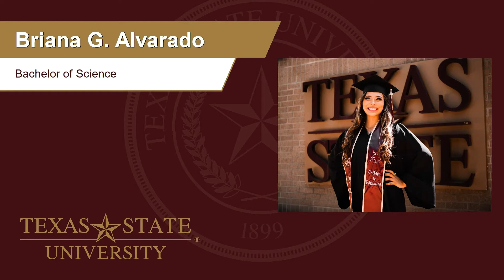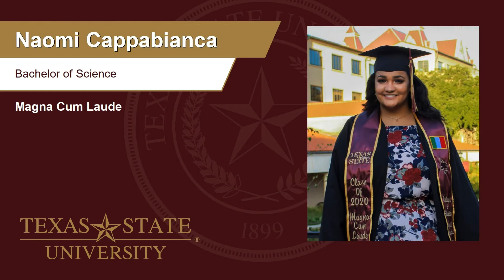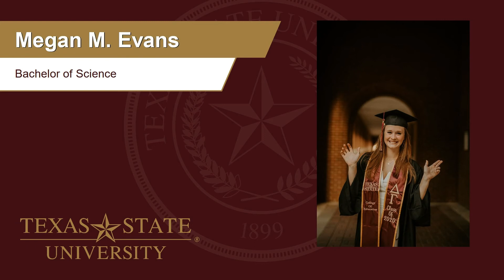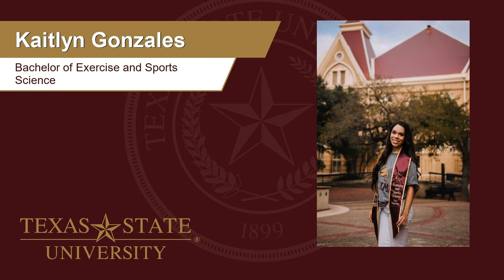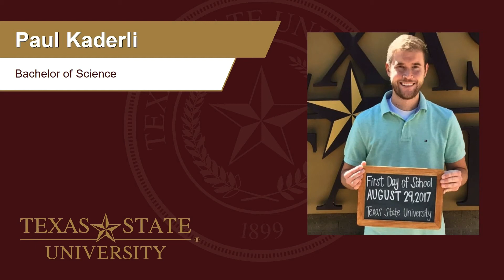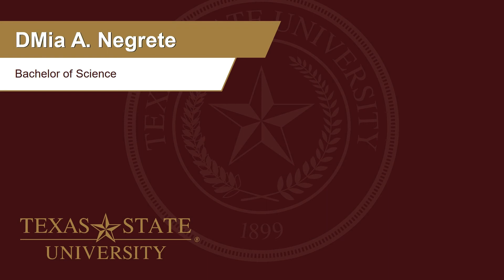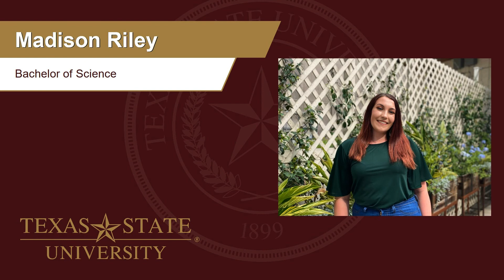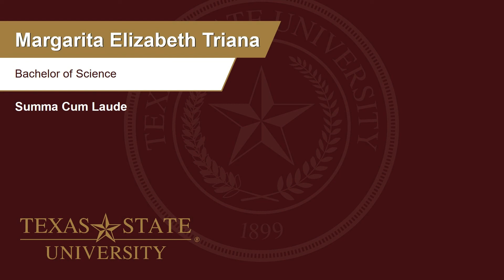College of Education Bachelor's Ceremony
Texas State University 2020 Fall Virtual Commencement Calling of The Names Ceremony.